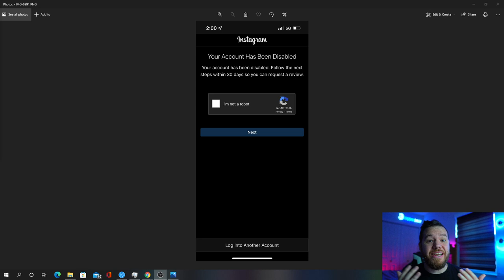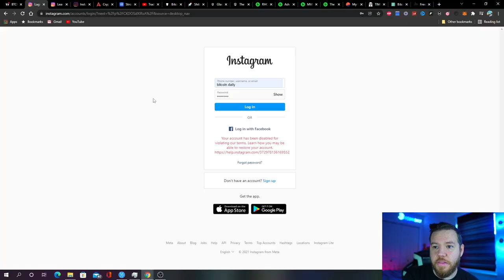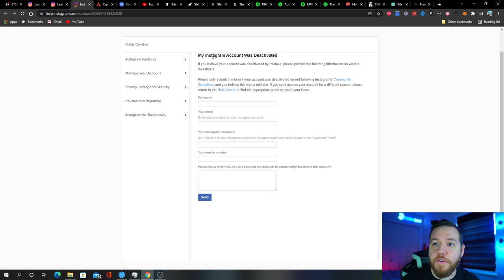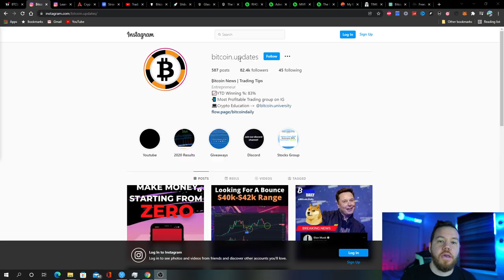Instagram Disabled My Account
In this video, I am going through some issues with Instagram where my account was disabled for no apparent reason and I have yet to get it back.

⏰Time stamps⏰

Welcome: 00:00